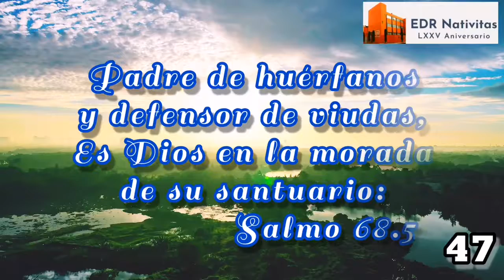47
75Aniversario de la INPC El Divino Redentor edrnativitas.
Participa diariamente realizando tu devocional familiar.
Lectura Bíblica: Salmo 68
Memorización: Salmo 68.5
Oración: Que el Señor bendiga a todas las viudas de nuestra Iglesia.